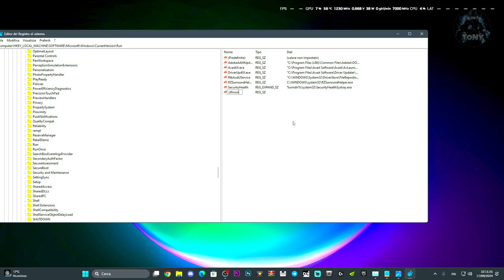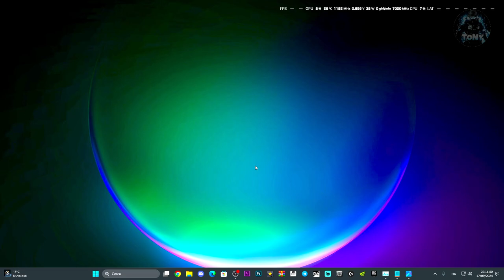Come risolvere "CTFMON.EXE" errore di sistema - TUTORIAL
SEMPLICE TRUCCHETTO PER RISOLVERE IL CTFMON.EXE

HKEY_LOCAL_MACHINE\SOFTWARE\Microsoft\Windows\CurrentVersion\Run
C:\Windows\System32\ctfmon.exe

MIO REFCODE:563685ph1

PC:
MOBO: B450 GAMING PLUS
CPU: R5 3600
GPU: 1660 SUPER
RAM: 16 GB
CASE: 4000D AIRFLOW CASE CORSAIR

VIDEO TUTORIAL
               GAMES---TECH---MICROSOFT